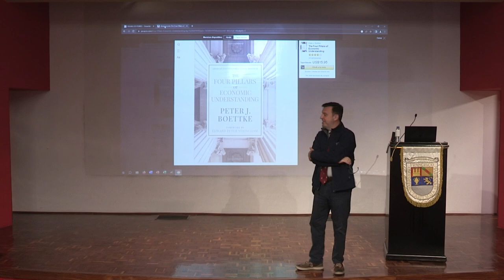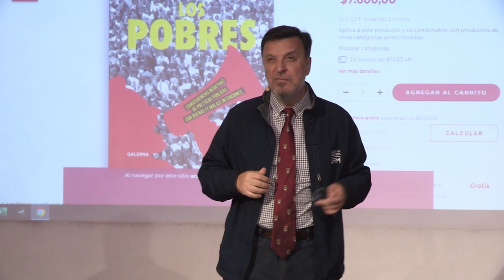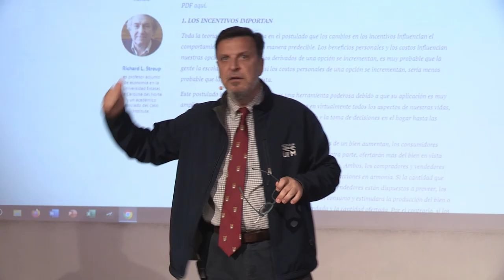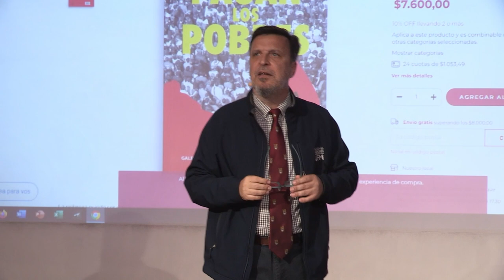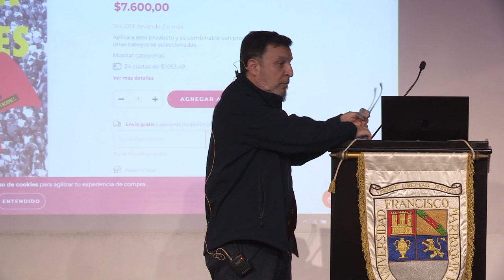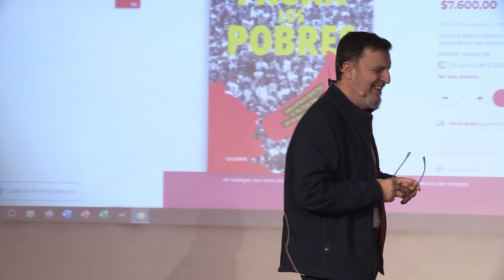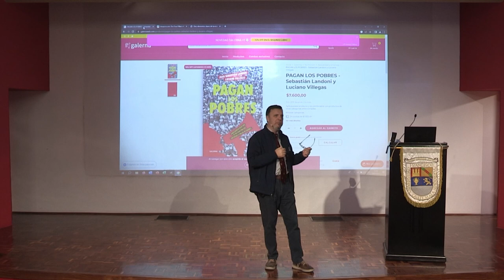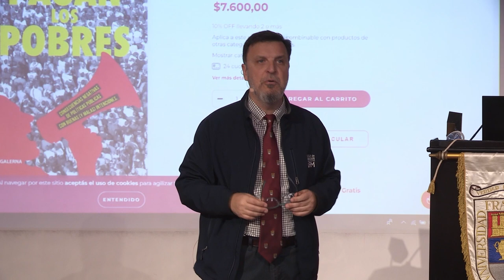Pagan los pobres: ¿Por qué las reformas públicas afectan al más pobre?